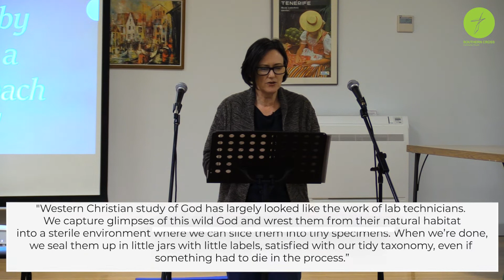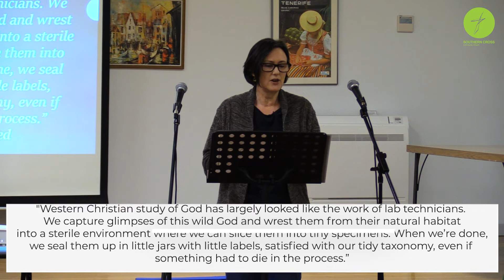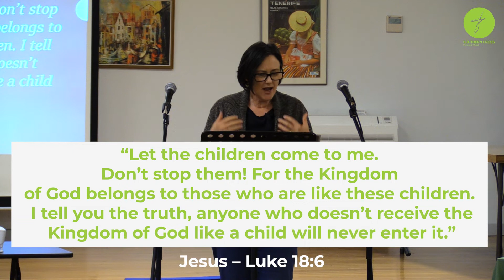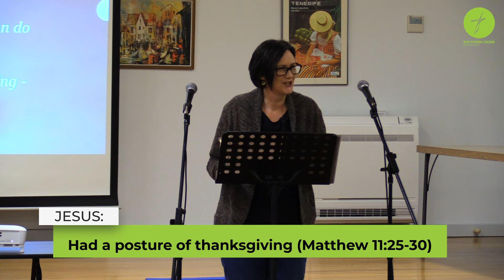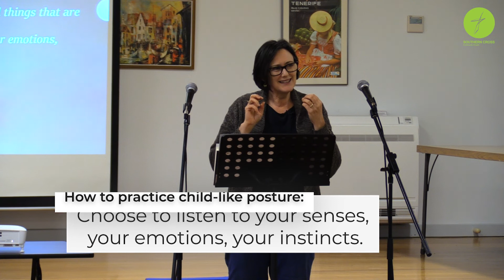Sally Agostino (Senior Pastor) Jesus calls us to be child-like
Senior Pastor, Sally Agostino, talks to us this morning about what it means to have a child-like faith.

This sermon was part of the service held Sunday, 4 September 2022.